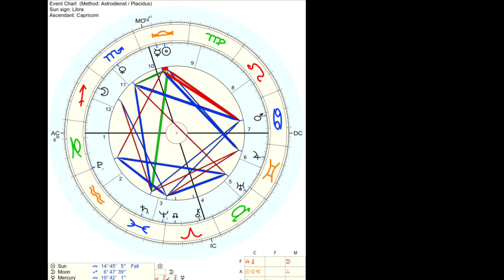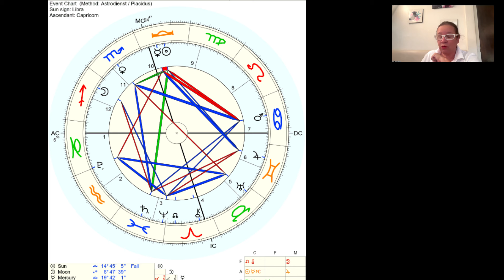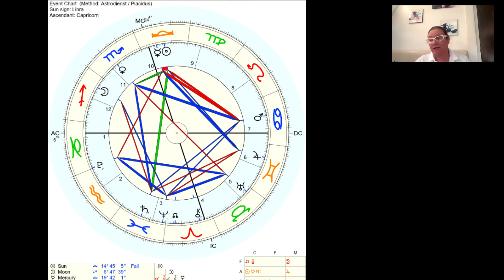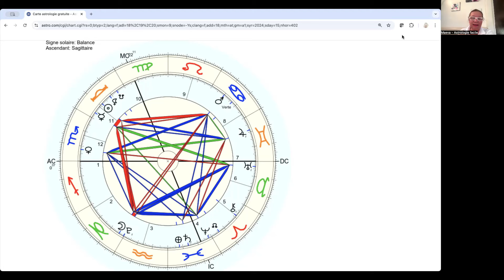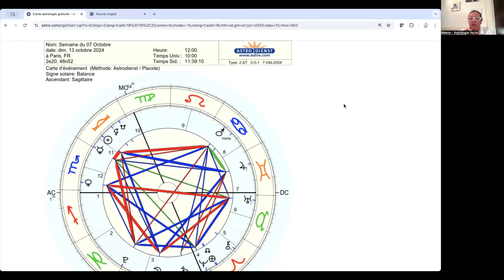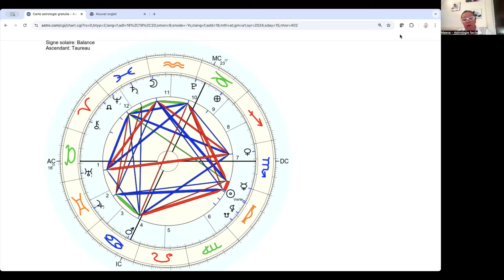Votre Horoscope semaine du 07 Octobre, la situation se précipite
Avec Jupiter qui devient Retro, Pluton qui devient direct et mercure qui change de signe, la semaine promet d'être riche en rebondissements.

Belle découverte a tous.

👉👉👉POUR ALLER PLUS LOIN ET RECEVOIR VOTRE THEME NATAL

👉👉👉IMPORTANT:
Une news lettre BON PLAN astro est disponible gratuitement: Pour vous inscrire